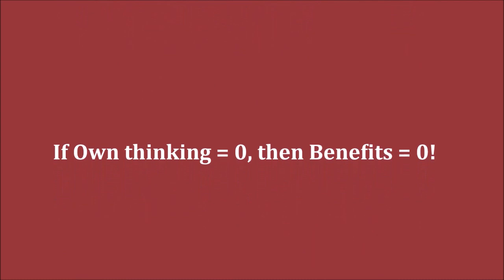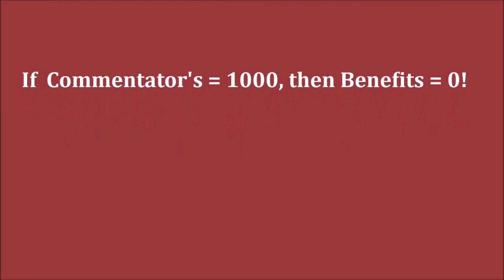GM Jones (England) - GM Nihal Sarin (India) 5m + PGN